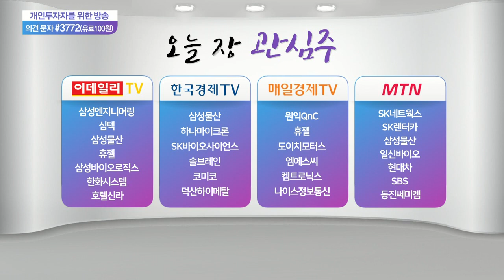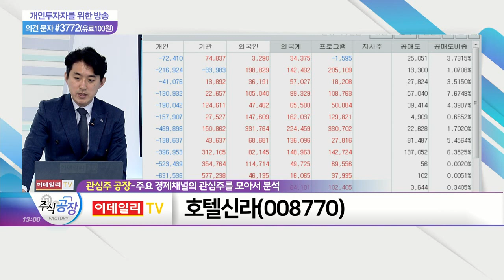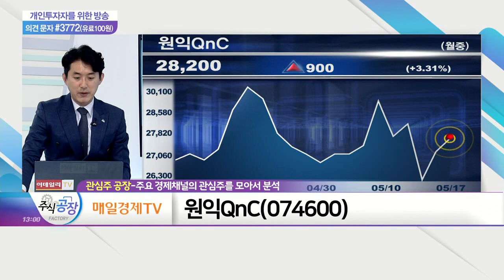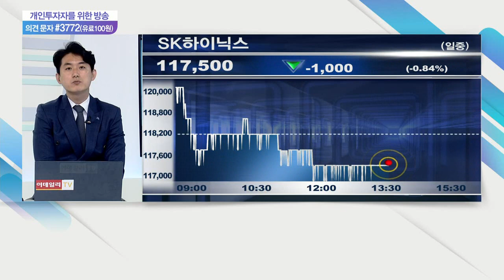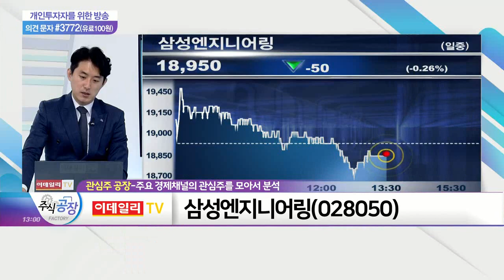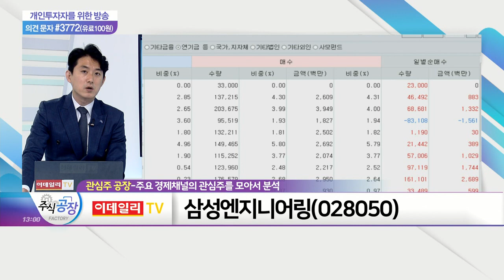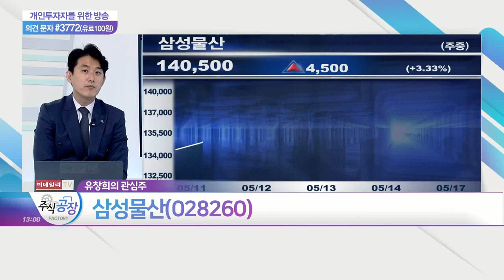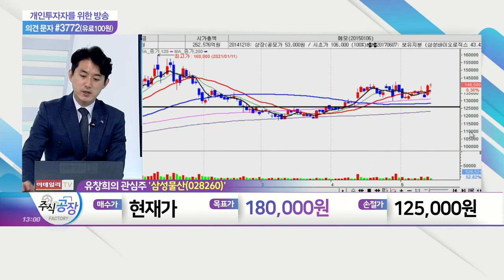호텔신라, 원익QnC, 삼성엔지니어링, 삼성물산_관심주 공장 (20210517)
- 경기 회복 기대 속 소비 심리 개선
- 백신 접종 증가로 여행 수요 기대
- 연기금 등 안정적 수급 긍정적

원익QnC(074600)
- 주요 고객사 가동율 증가 수혜
- 높은 시장 점유율 및 매출처 다변화
- 'K-반도체' 지원 기대감 고조

- 해외 발주 시장 개선 가능성
- 삼성 투자 확대 수혜
- 안정적 수급으로 주가 상승 기대

- 상사·패션·레저 등 경기민감 사업부 회복 기대
- 건설 부문 안정적 수주 개선세 확인
- '삼성바이오로직스' 주가 상승으로 투심 회복